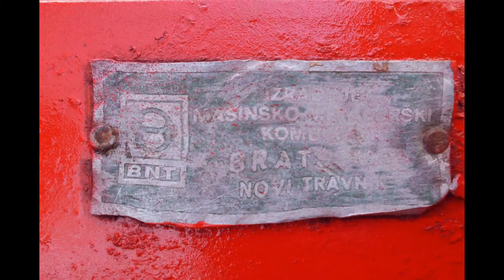Nošena tanjirača BNT, 32 diska, Banatski Dvor, Srbija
Nošena tanjirača BNT, 32 diska i MTZ 52 Super,.
Od dve manje, napravljena jedna veća tanjirača.
Čolić Dragan i Jovica, Banatski Dvor, Srbija